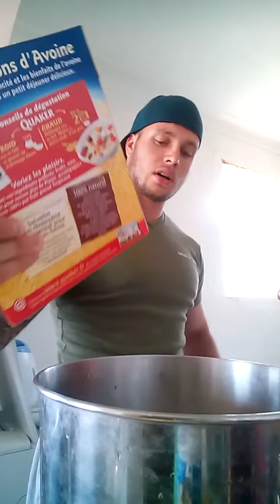Recettes des muscles cake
Recettes de cke protéiné idéal prise de masse! Pour les musclés ou les personnes voulant prendre de la masse essayez c'est super simple !  Inventé a vec la base de ma recette de pancake ;)